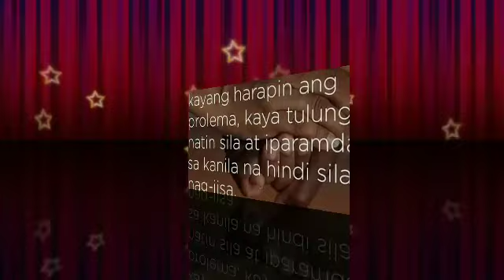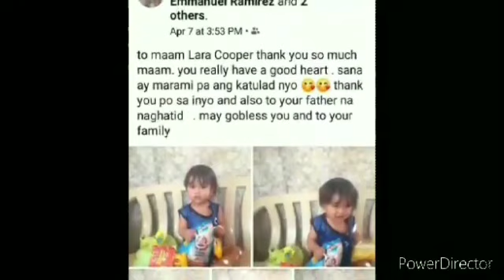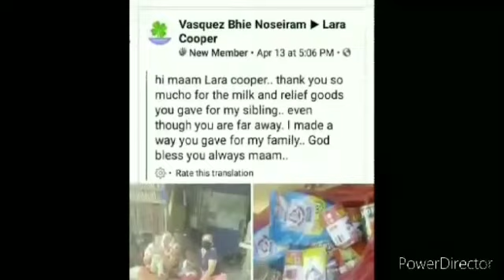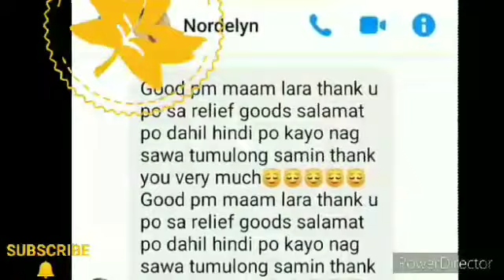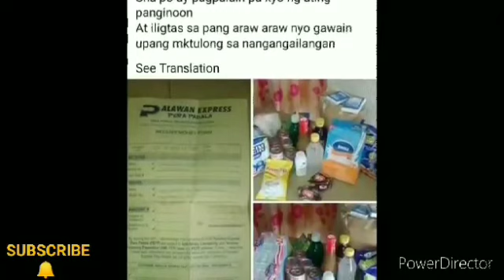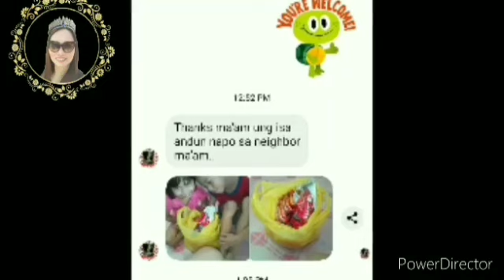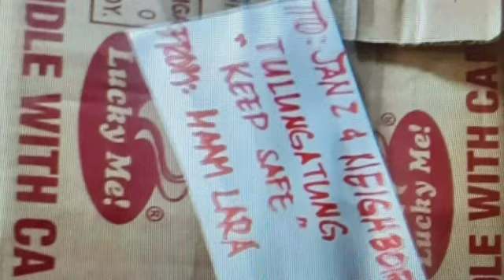VLOG #05/COMPILATION OF FLMMAYAMANGCHALLENGE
Let's spread Love and act of Kindness to everyone❤❤❤

SEÑORITA LARA